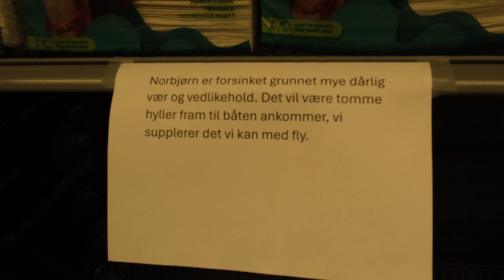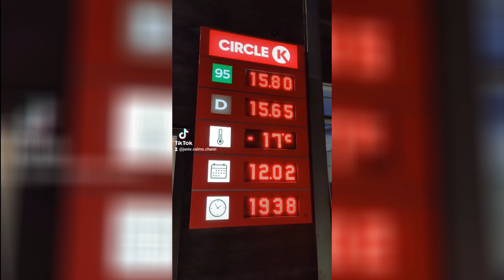Lielais piedzīvojums 1.daļa | Svalbāra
Šoreiz skatāmies kā man gāja lielājā piedzīvojuma. Veselu nedēļu biju patiesi unikālā pasaules nostūrī.

Laika atzīmes:
00:00 - Kur es esmu?
2:04 - Kā es šeit nokļuvu?
6:07 - Svalbāras īpatnības
13:25 - Ko es daru Svalbārā
15:39 - Cindarella-luksusa tualete
18:30 - Apģērbs
19:20 - Atkritumi
21:05 - Meklējam materiālus
28:00 - Vairak faktu pa Špicbergenu
33:26 - Longyearbyen